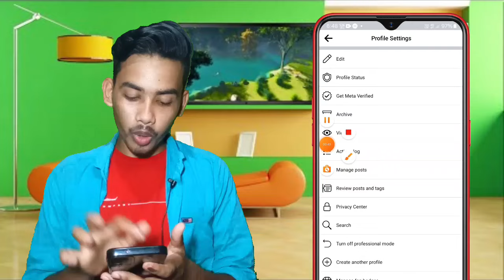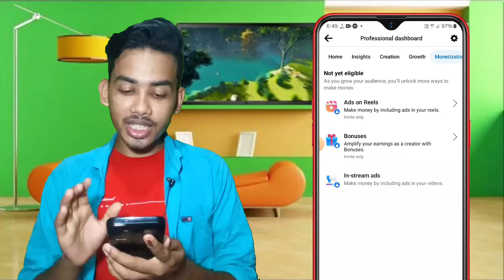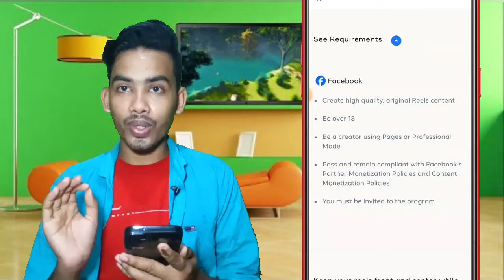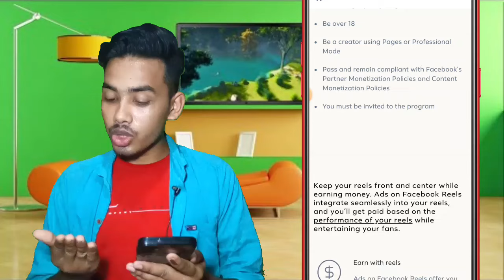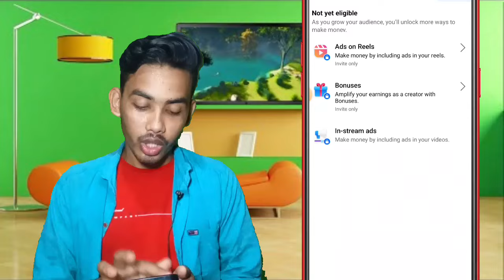ফেসবুকে ভিডিও দেখে ইনকাম করুন | Ads on Reels Income